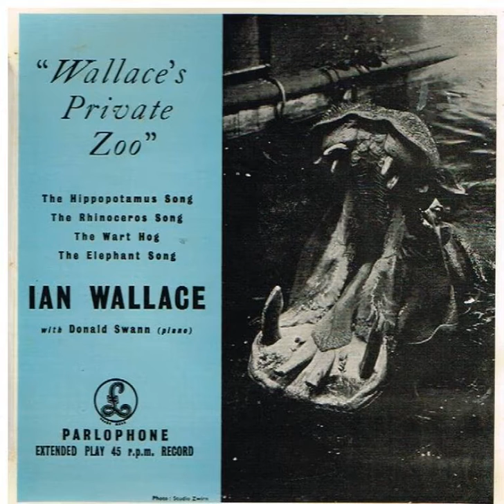Ian Wallace - The Rhinoceros Song